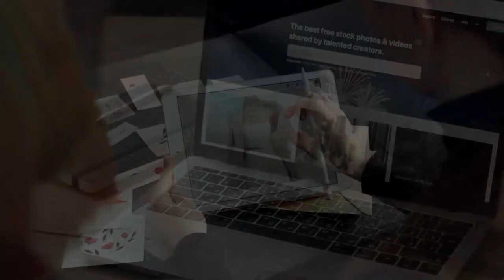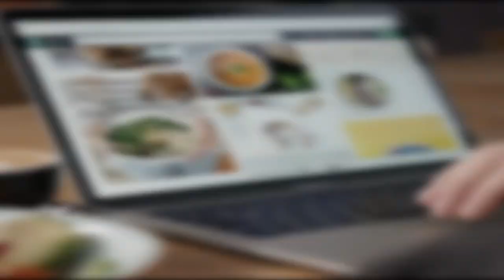FREE STOCK VIDEOS | Workplace at Your Palm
Check out this cool video of laptop user
by cottonbro from Pexels

The videos used have been repurposed with the intent of educating and inspiring others.

?sub_confirmation=1